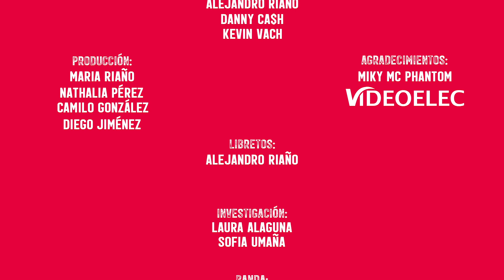The Juanpis Live Show - Entrevista Miky Mc Phantom